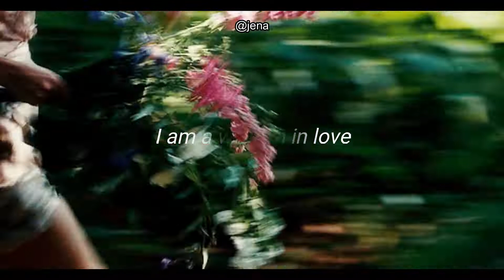Woman in love - Barbara Streisand [Lyrics] [Vietsub]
Art: from 'Atonement' (2007), dir. Joe Wright